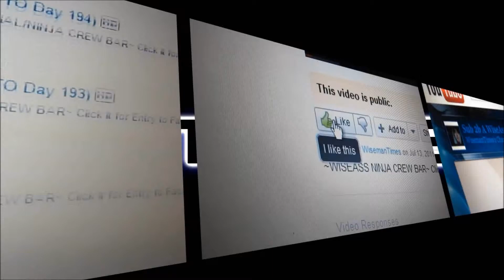Happy New Years Everyone ~ Name That Resolution!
2011 is over so what are your plans for 2012? Whats your New Years Resolution?